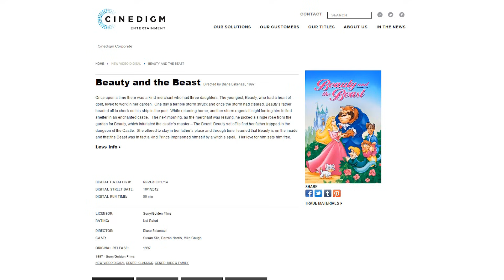Beauty and the Beast Part 2 - Phelous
If you threaten to kill both her and her father for picking a rose Beauty will pretty much be in love with you right away.